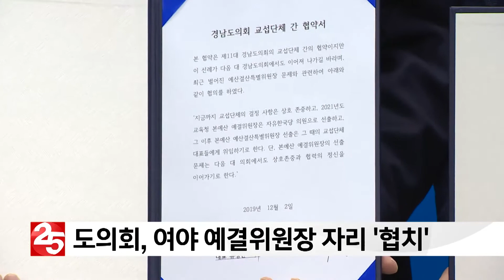경남도의회, 여야 예결위원장 자리 '협치'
경남도의회 예산결산특별위원회 위원장을 두고
더불어민주당과 자유한국당이 협치를 약속했습니다.